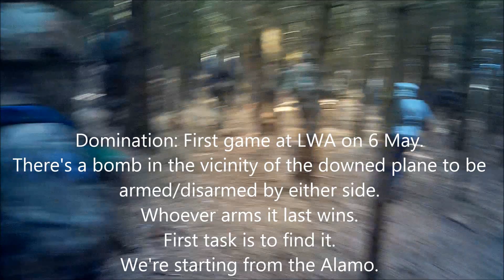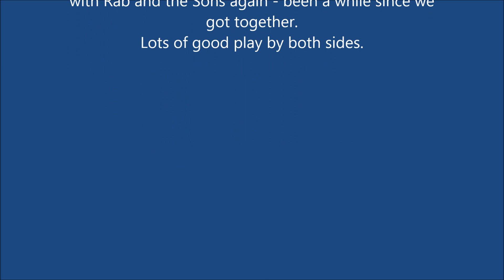Land Warrior 6 May 2018 Game 1 Domination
Aimcam footage from the first game at Land Warrior on 6 May 2018. I was on Yellow team along with Mark from TAC-1, Rab Rhee, Owen and a new Polish lad from the Sons, plus Liam and Josef who also ran with Rab and me back in the day. The game was a bit of a mash up with base assault/defence, defending the plane and stalking flankers in the woods. All in all pretty decent fun, so thumbs up for Rod and the guys.